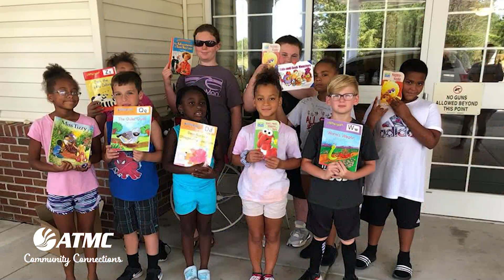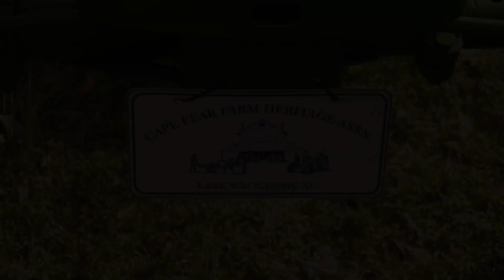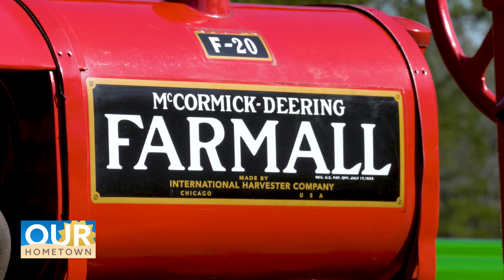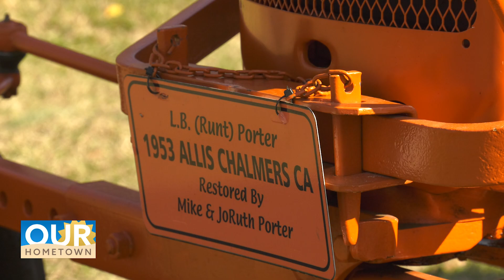Our Hometown - March 2020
Southern Farm Days presented by the Cape Fear Heritage Association